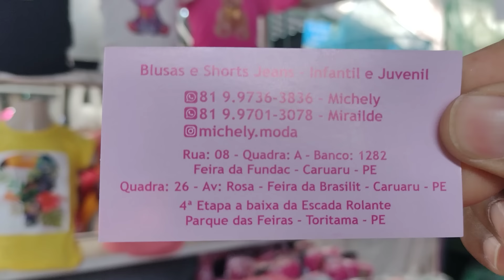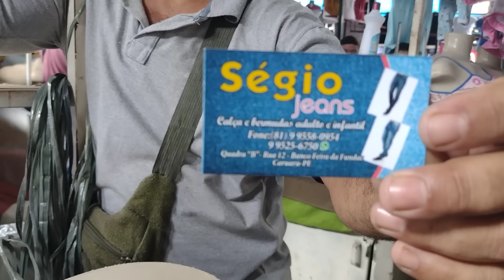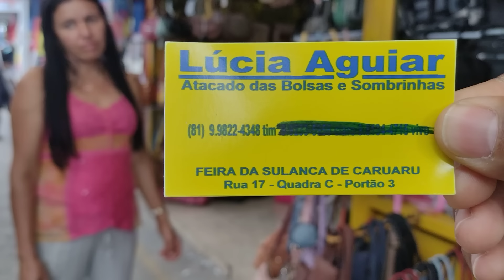FORNECEDORES DE ROUPAS NA FEIRA DA SULANCA DE CARUARU PERNAMBUCO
SE VOCÊ DESEJA AJUDAR O XAVIER E SAMUEL É SÓ MANDAR UM PIX DE QUALQUER QUANTIA

*TITULAR DA CONTA* Rozinaldo José Xavier

*Agência* 1421-4
*Conta* 17019-4